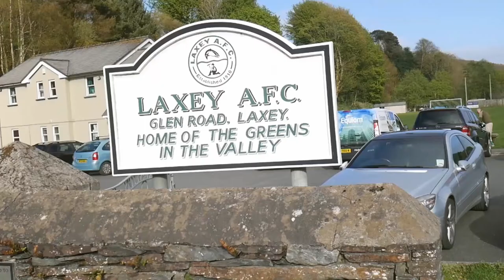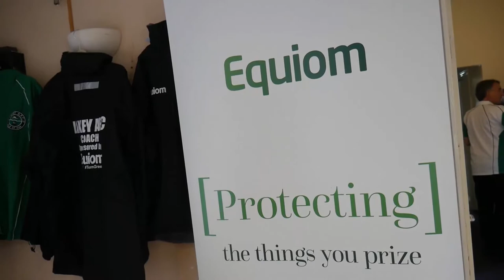Football - Laxey AFC Junior launch with Equiom Group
Football Club Laxey AFC Juniors have a new Sponsor and celebrated with a launch night thanks to the Equiom Group. Jo speaks to the MD of Equiom IOM and Laxey AFC President Dudley Butt.

Presented by: Jo Pack
Film/edit : Stephen Quayle